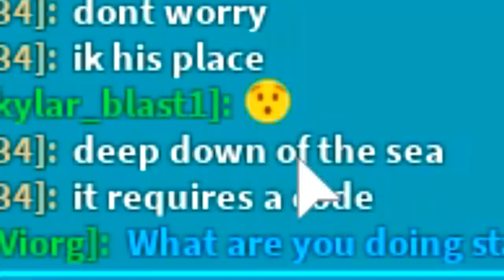NOOB IN *DISGUISE* MAKES SECRET *GIANT* KRAKEN PET APPEARS IN ROBLOX BUBBLEGUM SIMULATOR!!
--Credits--

Music & Sounds:
Epidemic Sounds